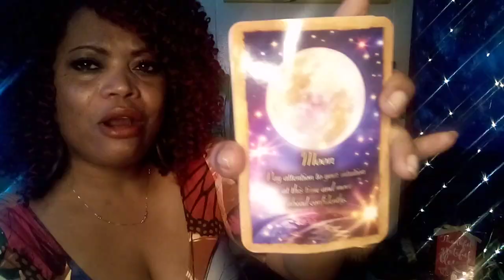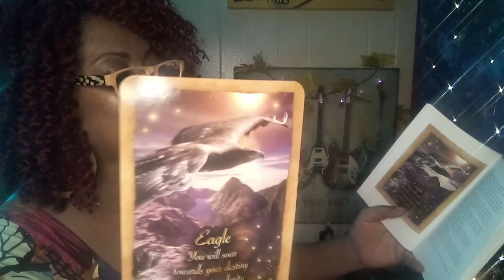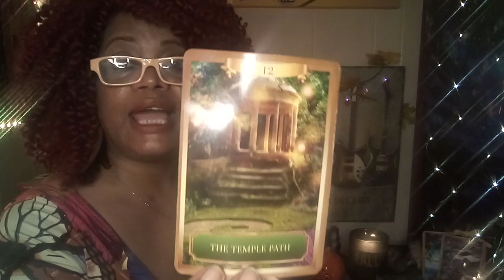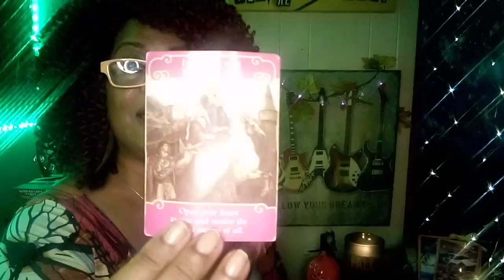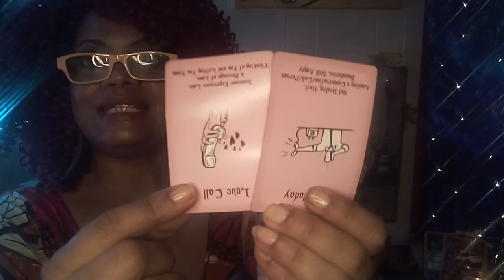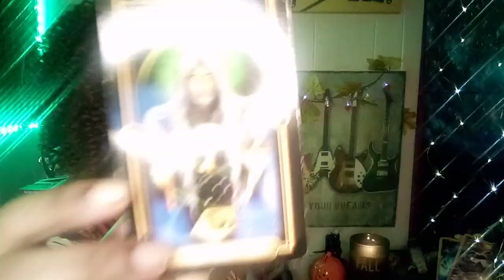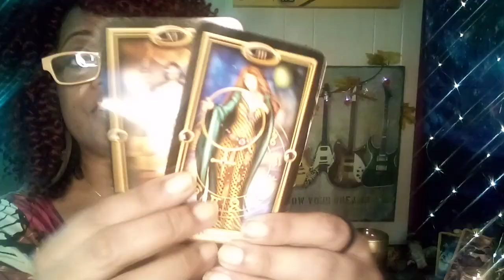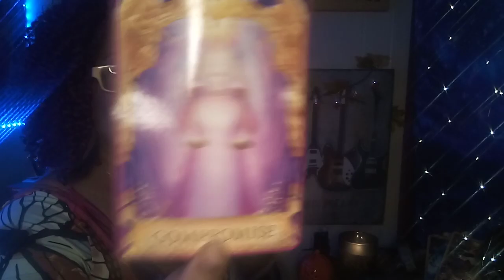SCORPIO OCTOBER LOVE🎃♥️ FINALLY..YOU ARE ABOUT TO FALL HAPPILY IN 💕😘 LOVE 😍😍😍👀SOARINGEAGLE